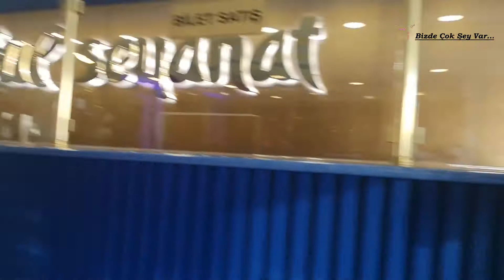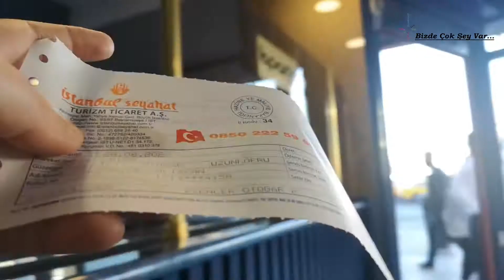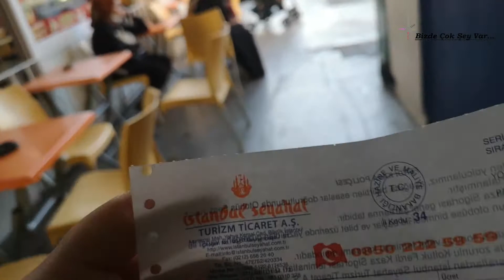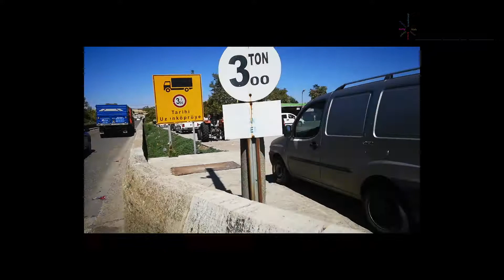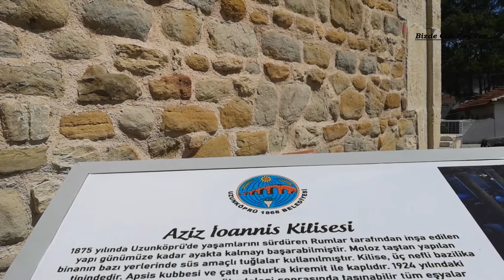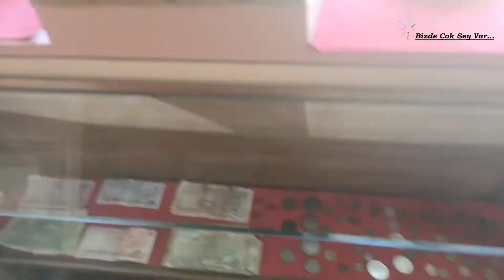Corona Günlerinde Uzun Bir Ardan Sonra Kısa Bir Tatil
2020 bir için bir sürü seyahat planı hazırlamış, br heves size videolar çekmek için bir sürü ekipman almıştım ama sağ olsun covid-19 corona bütün tatil programlarımızı daha doğrusu bütün hayatımızı mahvetti.
Uzun zaman sonra en sonunda hızlı bir karar ile kısa da olsa bir tatile çıktım. Daha doğrusu kısa bir aile ziyareti yaptık. Sabahın köründe yolara düşüp elimden geldiğince size minik seyahatimin her detayını anlatmaya çalıştım. Eksiklerim illaki vardır.
Yolculuğumu evden çıktığım dakikadan başlayıp, yıllardır binmediğim otobüs ile devam ettim. İlk varış noktam Uzunköprü idi. Orayı da size gezdirmek için elimden geleni yaptım ama bir çok mekan hala faaliyette olmadığı için maalesef çok fazla şey gösteremedim. Videonun devamında ise hem teyzemin köyünü hem da annemin doğduğu evi sizlere gösterdim.
Umarım videoyu beğenirsiniz, hepinize izlediğiniz için şimdiden teşekkürler...